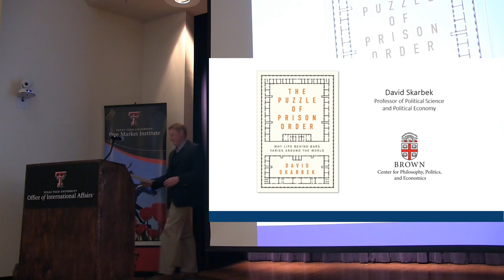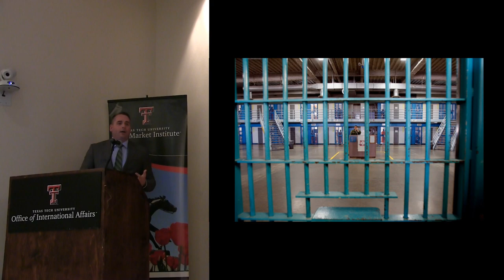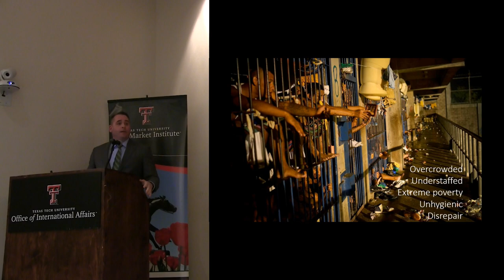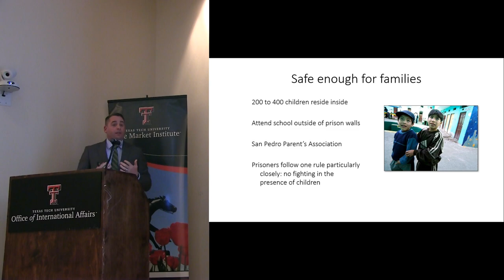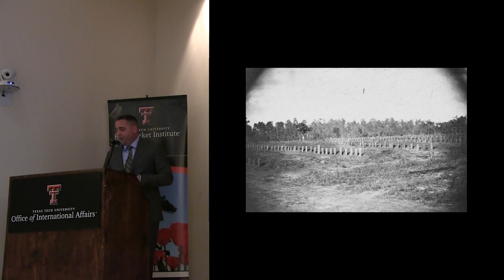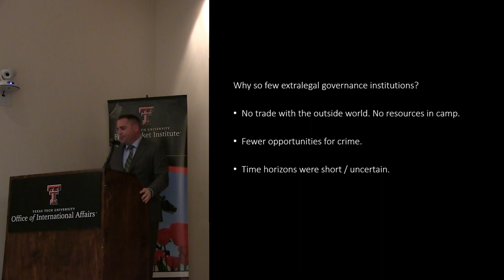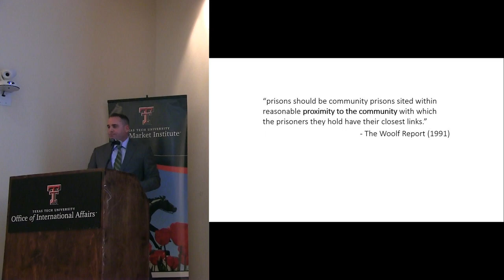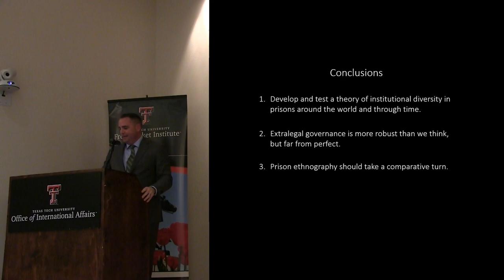FMI Public Speaker Series - David Skarbek - November 9, 2023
The FMI invited David Skarbek, Professor of Political Science and Political Economy at Brown University, on November 9, 2023, to present a public lecture based on his book, 'The Puzzle of Prison Order: Why Life Behind Bars Varies Around the World' (Oxford University Press).